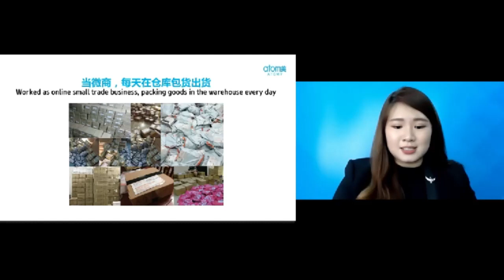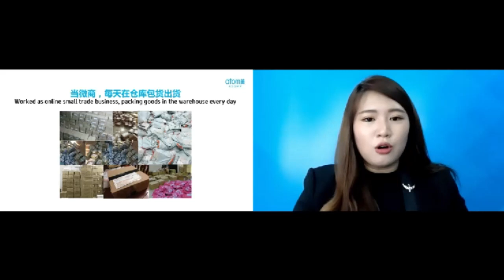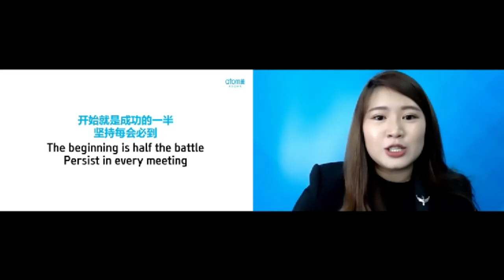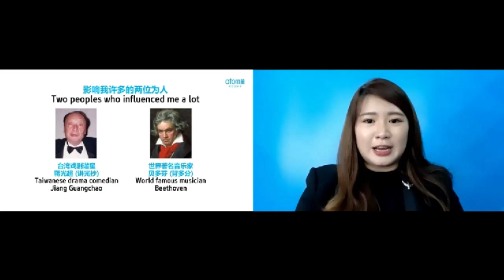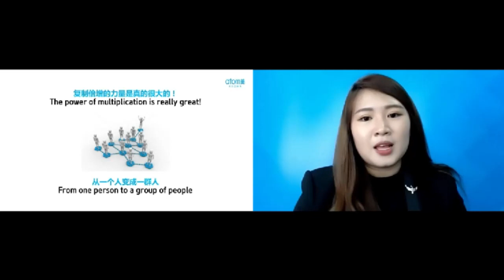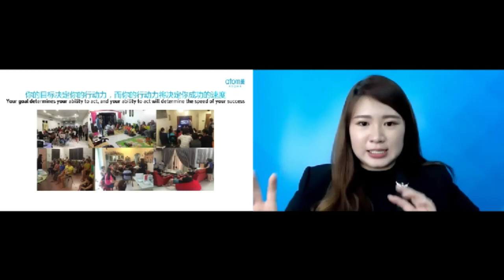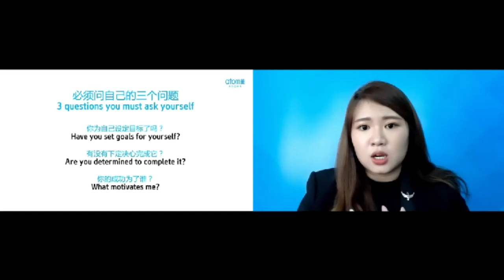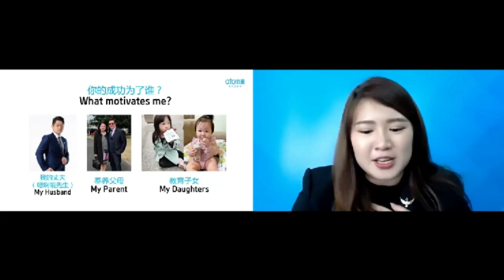Atomy Road to Success by STM Jocelin Teo - Chinese